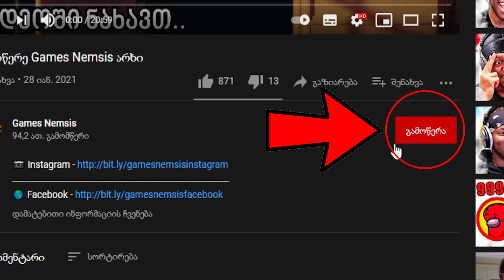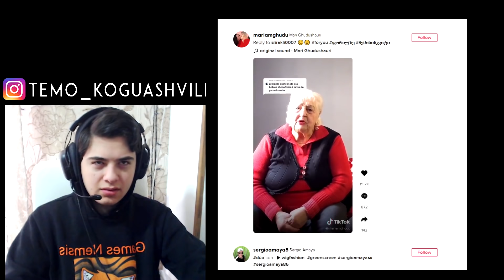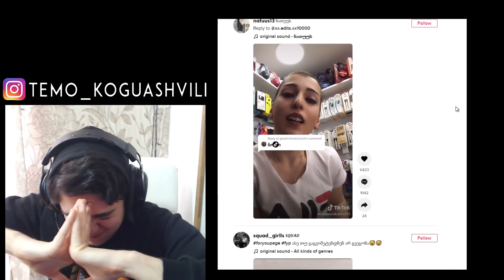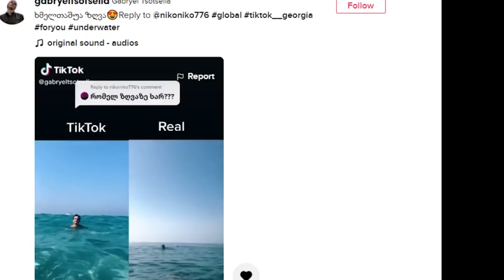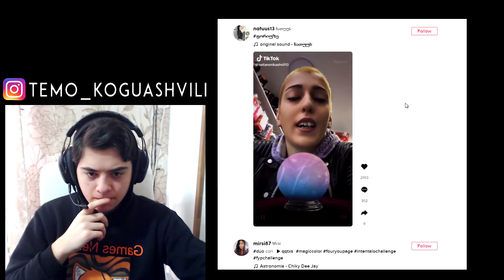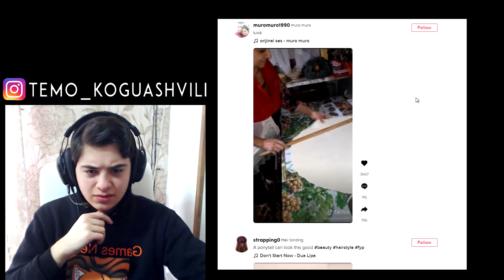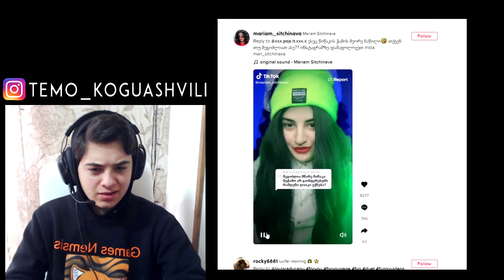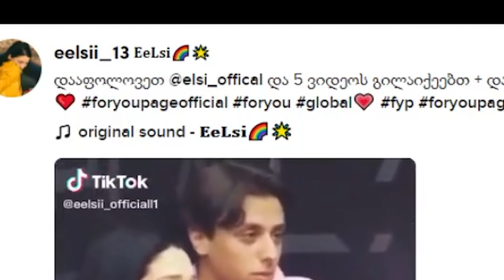ტიკტოკმა კომაში ჩამაგდო..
TIKTOK (ნაწილი 10)
მადლობა მხარდაჭერისთვის!!